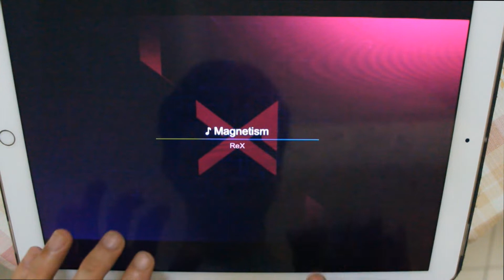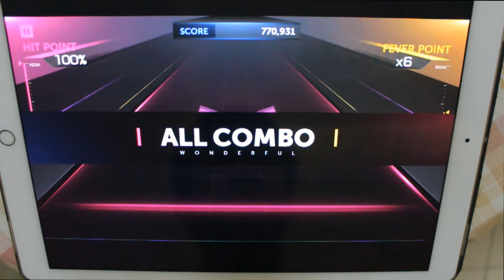Project Fx - Magnetism [HD ALL Combo]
Beta test version